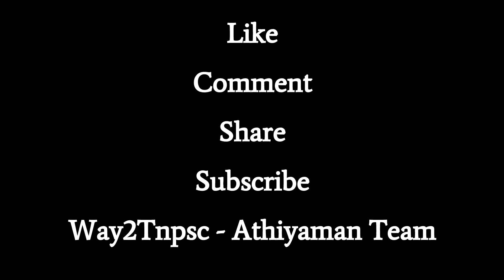VAO Exam Notification 2017 | வி ஏ ஓ தேர்வு அறிவிப்பு ஓரிரு நாளில் வருமென செய்தித்தாளில் தகவல்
SCERT -  INDIVIDUAL BOOKS FORMs :
This video about VAO Exam Notification 2017 . This will useful for TNPSC students.

Refer  Dinamani Website also.

Your Amount Contribution  - To Our Way2Tnpsc Athiyaman  Team

நீங்கள் அளிக்கும் பெரும்பான்மை பகுதி  இலவசமாக கற்பிப்பதற்காக கல்வியாளர்களை  பெற உதவும்.இது முற்றிலும் விருப்பத்தேர்வும், அதியமான் குழுவினர்  உங்களுக்கு உதவியிருந்தால் நீங்கள் செலுத்தலாம்.

Bank Account Details :
Name : Lavanya B
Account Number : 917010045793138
Bank : Axis Bank
IFSC Code: UTIB0000090
Pappanaickan Palaiyam Branch,
Coimbatore.